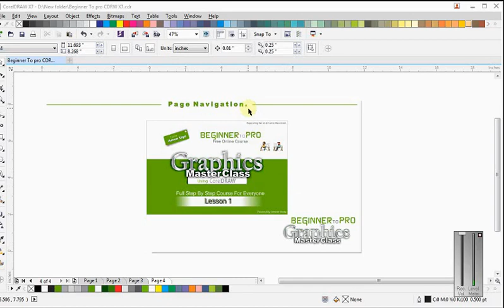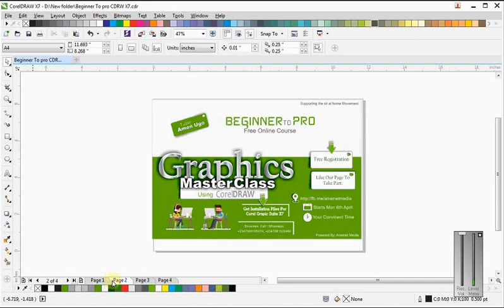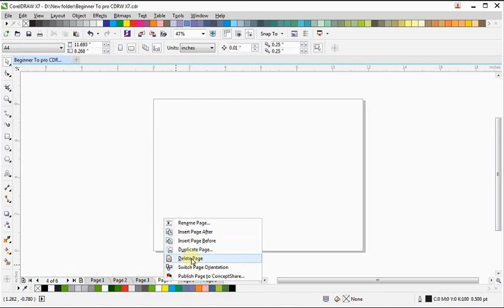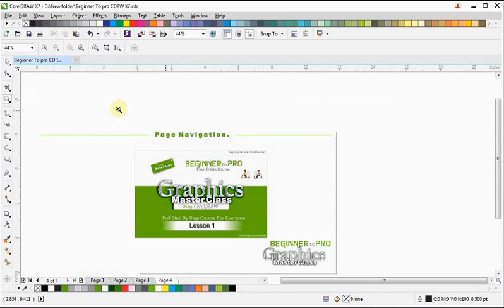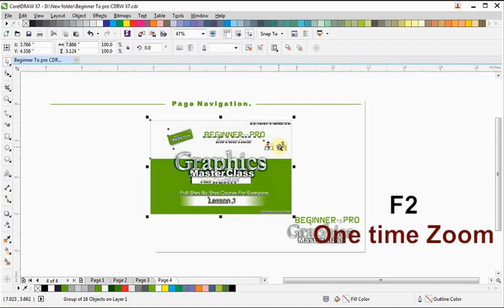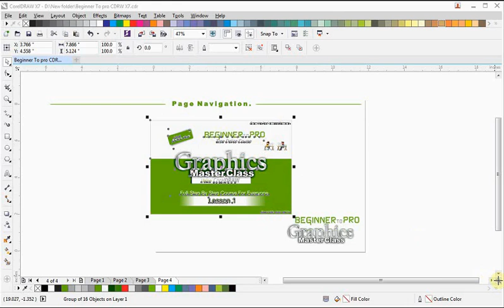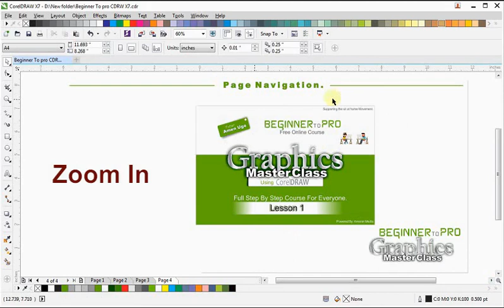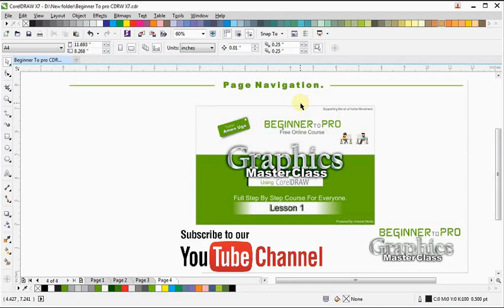CORELDRAW X7_FULL TUTORIAL_BEGINNER TO PRO_PAGE NAVIGATION (BASICS)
This is a Full Graphics Design Course that will take you from Beginner to Pro On Graphics Design Using CorelDraw X7. If you are excited, join me now.
This course is a step by step process for your improvement.